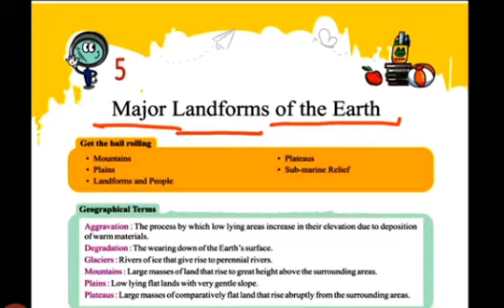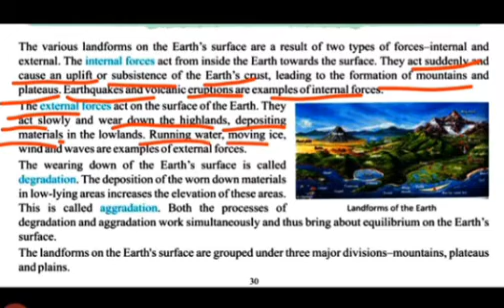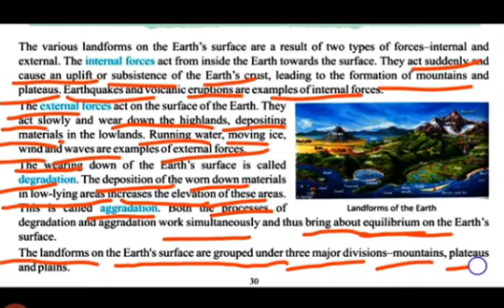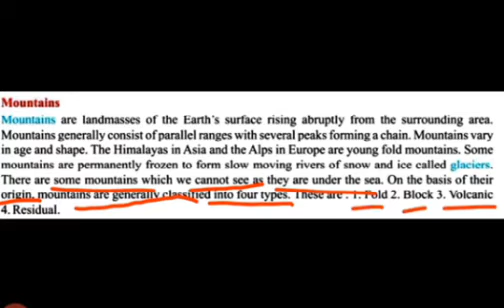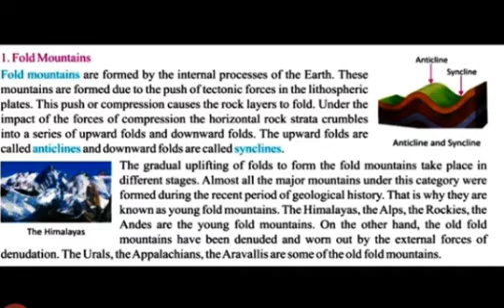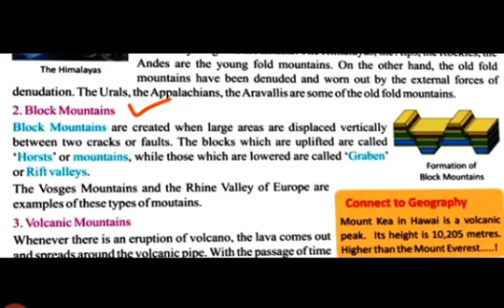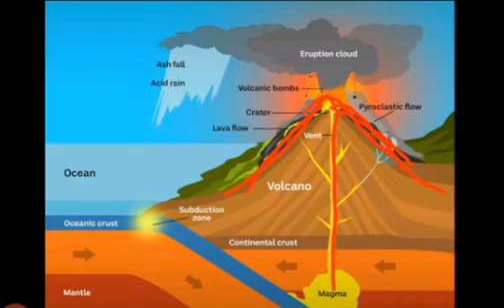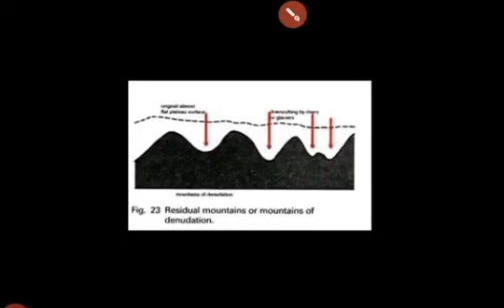Class-6 Geography Ch-5 Major Landforms of the Earth ,Part-1